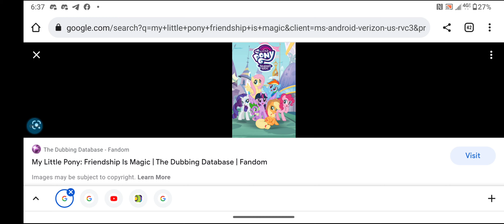Dorsey Salutes S7E7 My Little Pony: Friendship is Magic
Note: If You Hate This Show Please Respect My Opinion